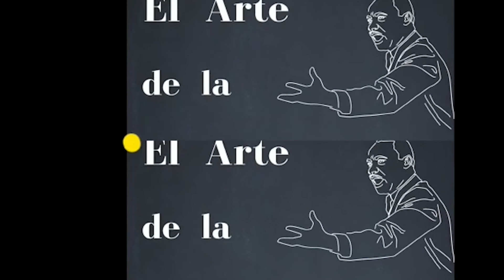𝑩𝒖𝒆𝒏 𝑮𝒐𝒃𝒊𝒆𝒓𝒏𝒐 𝑪𝒂𝒔𝒐 𝒅𝒆 é𝒙𝒊𝒕𝒐 𝒅𝒆 𝑪𝒐𝒍𝒊𝒎𝒂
Hoy vamos a tocar el caso de éxito de Colima, entidad que en el 2014 tubo un buen desempeño en la modernización administrativa.
Te invitamos a ver este interesante tema.